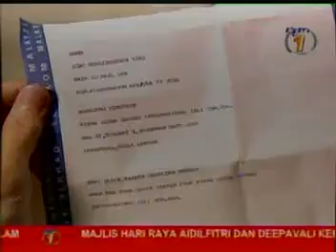Trivia SDBKL: Bab 1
Video Saudagar Besar Dari Kuala Lumpur (SBDKL)ini khusus untuk pelajar Tingkatan 6 (STPM) yang mengambil subjek Kesusasteraan Melayu Komunikatif bagi Penggal 2.

Bab 1 menggambarkan sejarah hubungan perniagaan antara En. Muhammad (Pengarah Urusan Firma Serba Dagang) dengan Datuk Tan (Pengarah Syarikat Tan Enterprise)

Jangan lupa:
1.  Tulis nama anda,
2.  Nama sek dan komen
4.  Tekan loceng utk dapat notification video2 seterusnya dari channel yuyusnida